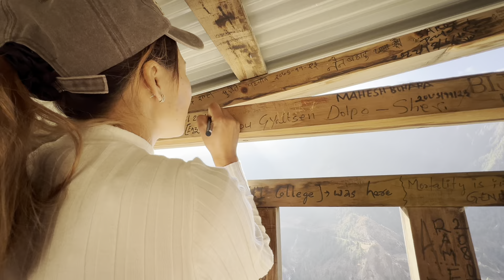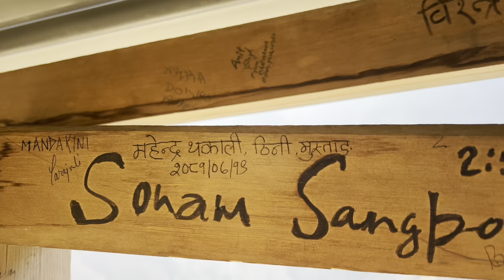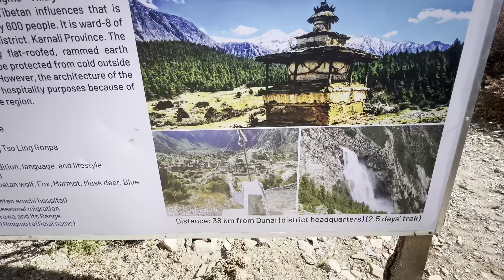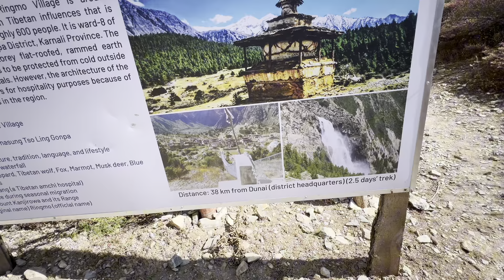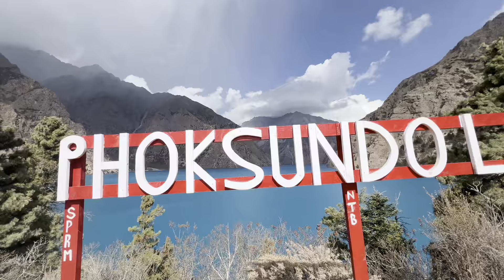Shey Phoksundo lake || EP4 || Finally